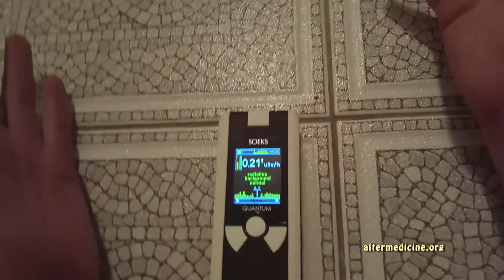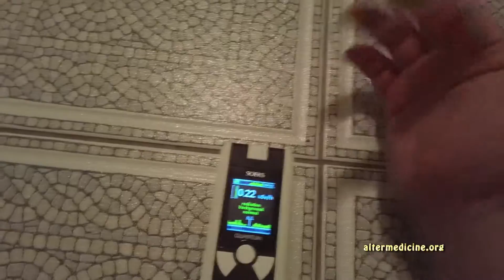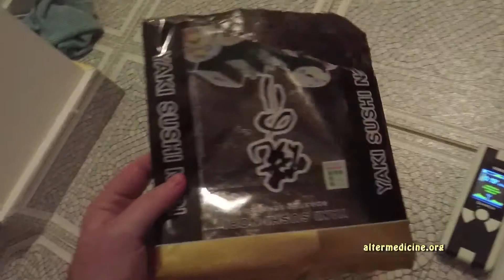Food Radiation Measurement WIth Soeks Radiation Meter - Emfgeopro.com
You can also book EMF Online Consultation on our website With EMF expert Bob Morr

You can learn more about electric and magnetic fields and high-frequency fields and radiation on my website   - Emfgeopro.com

You can order house/office dangerous EMF fields survey. We travel worldwide.